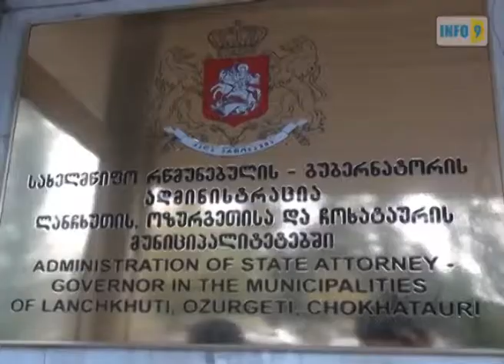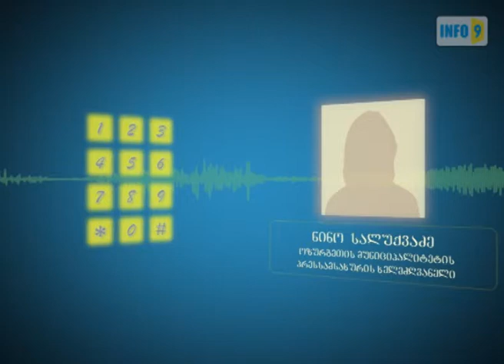სოციალურად დაუცველები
სოციალურად დაუცველი მოსახლეობა ოზურგეთის გამგეობის შენობაში შეიკრიბა და გამგებელთან შეხვედრასა და დაპირებული დახმარების მიღებას ითხოვდნენ.